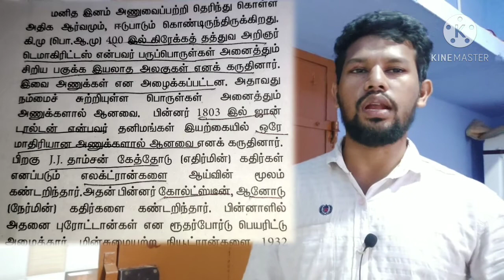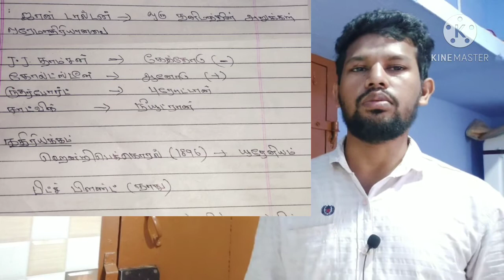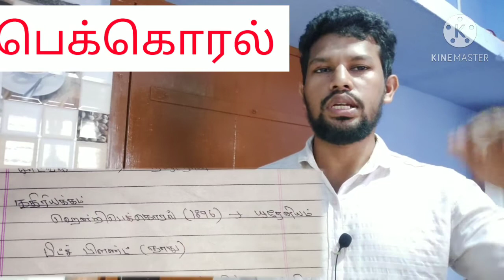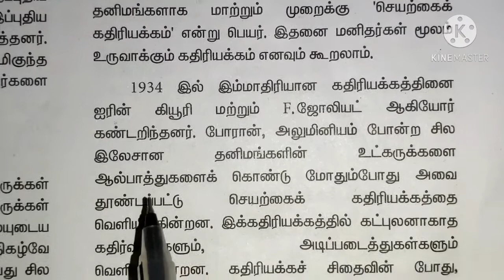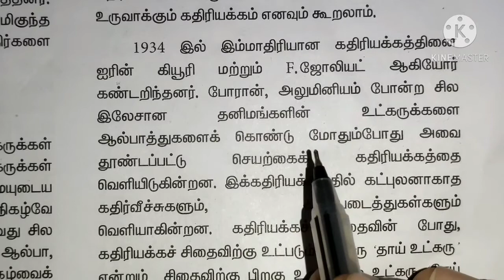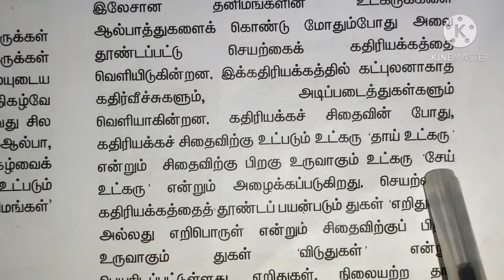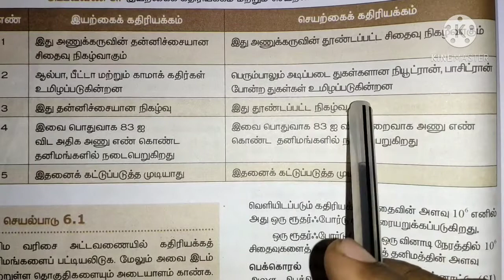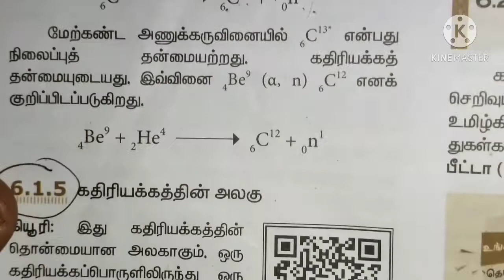10ஆம் வகுப்பு 6.அணுக்கரு இயற்பியல் in scoremore school in tamil